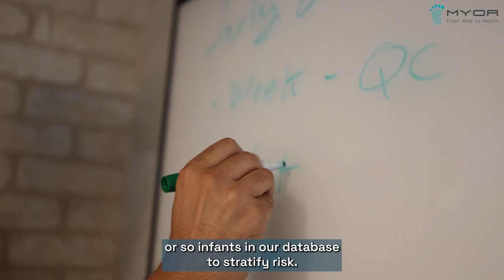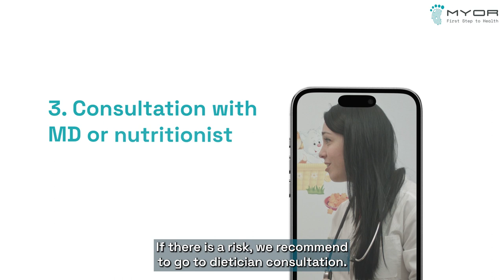MYOR: First Step to Health